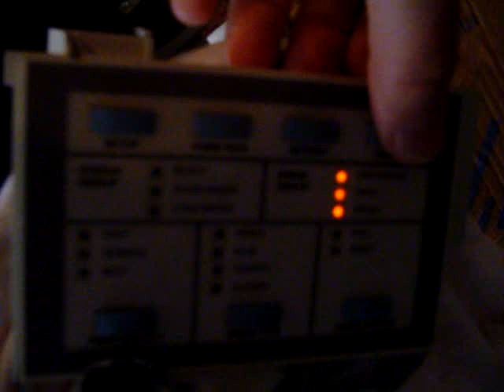hp 450c has a problem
hp 450c plotter has a problem starting